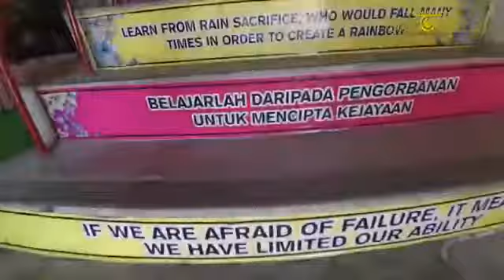SK PERMATANG TOK MAHAT, PULAU PINANG (SKPTM)